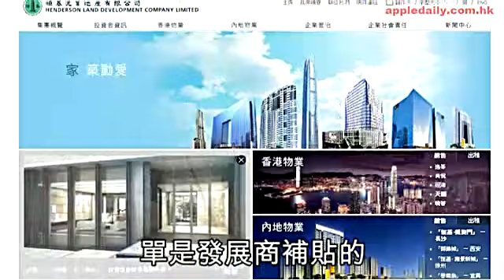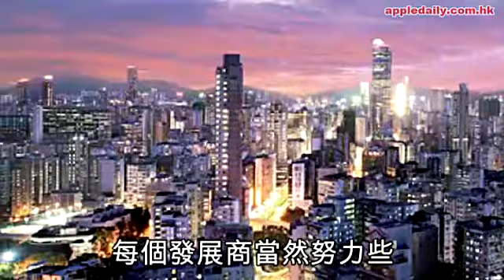四叔曉尚劈價 代理多過客